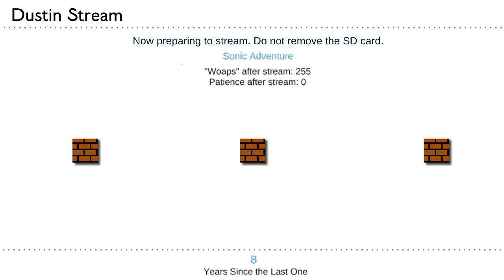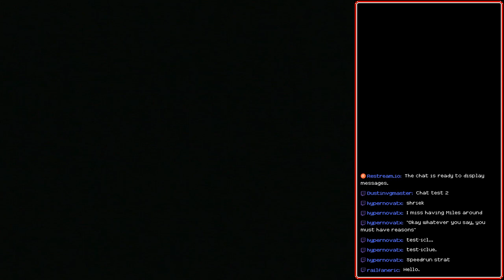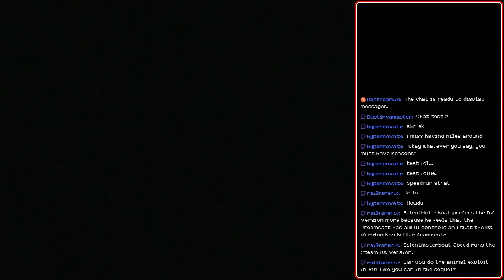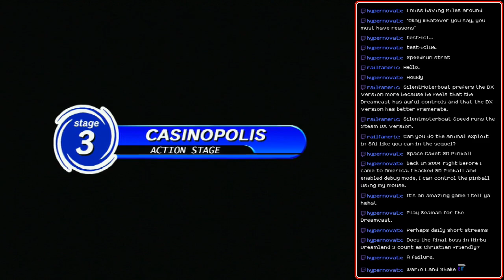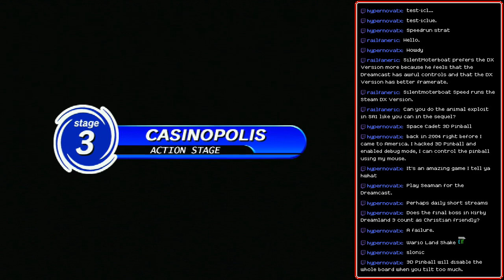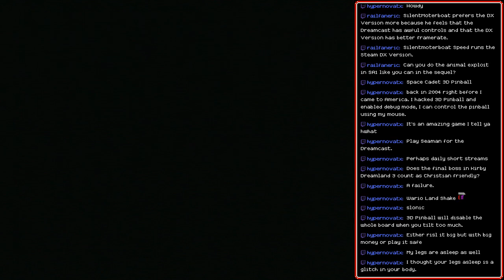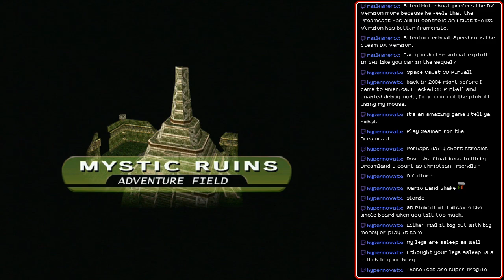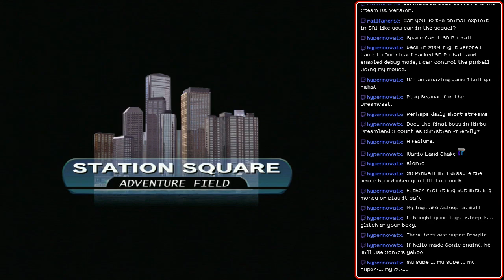[Stream] Sonic Adventure (Extra 1 - Emblem Hunting)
Sonic Adventure, now with 50% less Vaseline smeared on the screen!

Stream starts proper at 10:22